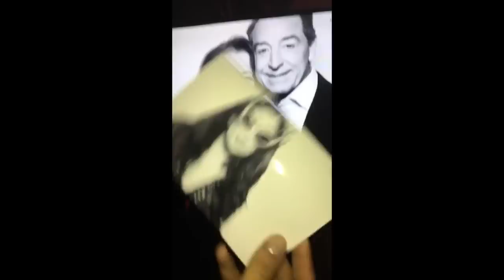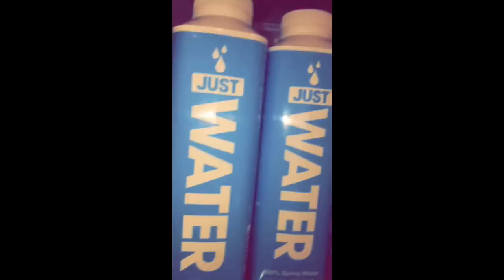KYLIE JENNER SNAPCHAT VIDEOS 27 (ft. Tyler The Creator, Khloe Kardashian,Hailey Baldwin,etc.)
Kylie Jenner Snapchat Videos 27 ft. Justine Skye, Stassie, Harry Hudson, Jordyn Woods, Khloe Kardashian, Tyler The Creator, Taco, Hailey Baldwin,etc. Kardashian Christmas, Her Diamond Ring and many many more!